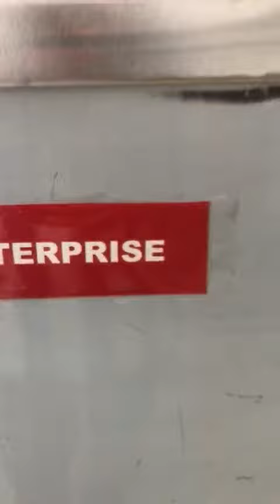water cooler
Thank you for contacting  MEF Enterprise!
ऐम इ एफ, गृप मे ऐड होने के लीऐ नीचे दीऐ हूऐ लींक पर कलीक करे. आप को नऐ मशीन की जानकारी मीलती रहेगी